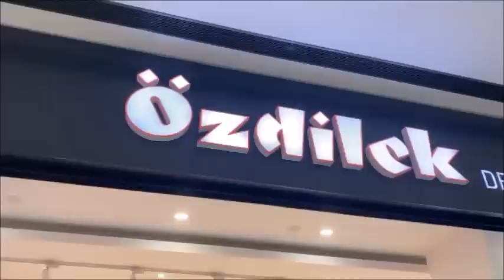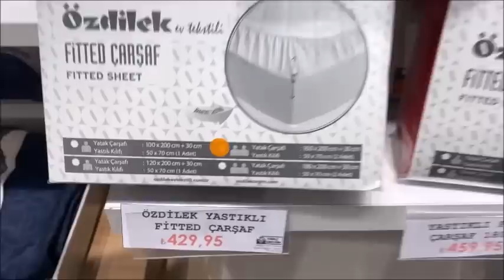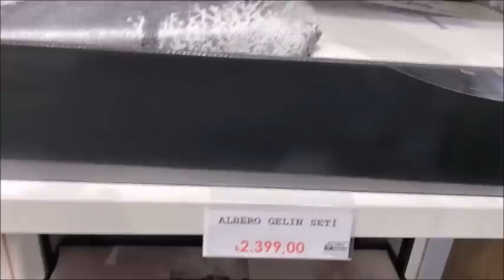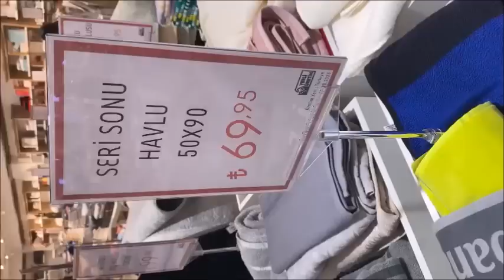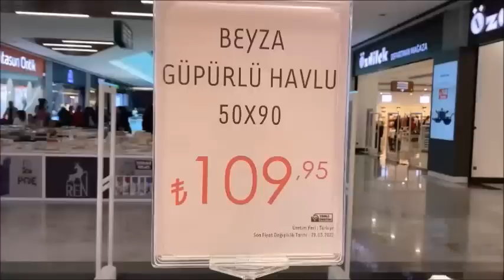ÖZDİLEK'TE DEV İNDİRİMLER/GÖZLERİNİZE İNANAMAYACAKSINIZ! /BU İNDİRİMLER KAÇMAZ/ÇEYİZ ALIŞVERİŞİ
Merhabalar, ÖZDİLEK'TE %50 indirim var,uygun fiyatlarla dolu bir mağaza turu çektik.sizlere güncel bir özdilek mağaza turu yapmak istedik.Çeyiz setleri,çeyiz alışverişi,yeni gelen ürünler ,outlet ürünler hepsi bu videoda.🤗Bu indirimler kaçmaz❗️❗️

Sevgilerle